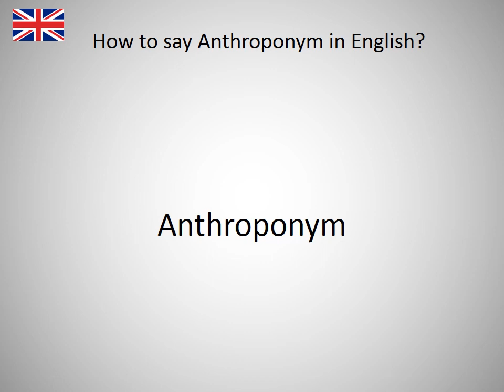How to say Anthroponym in English?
How to say Anthroponym in English? Learn the pronounciation Anthroponym! How to Pronounce Anthroponym. Expand your vocabulary, learn English words. Practice English online. Use this free pronunciation guide to practice words at a time. Learn English for free. Thank you for viewing, please like or subscribe! hoe om te sê, si të thuash, እንዴት እንደሚናገር, wie sagt man, comment dire, come dire, como dizer, как сказать, nasıl denir, cómo decir, 怎么说, πώς να το πω, hoe zeg je.